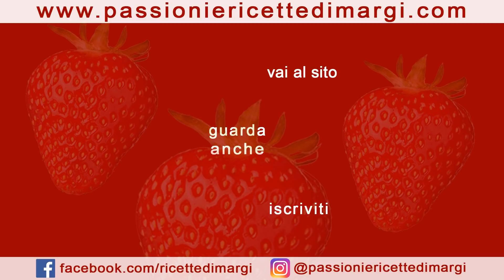ALICI INDORATE E FRITTE ALLA NAPOLETANA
Alici Ndurat e Fritt: sono le famose alici dorate e fritte tipiche della Campania. Una ricetta fritta nella quale le acciughe vengono tuffate in una gustosa pastella, velocissima da preparare. Nonostante la semplicità della panatura, si ottiene un fritto croccante che è difficile resistere.

INGREDIENTI PER LA RICETTA DELLE ALICI INDORATE E FRITTE ALLA NAPOLETANA
-500 gr di alici,
-3 uova,
-farina q.b.,
-sale,
-formaggio grattugiato q.b. (facoltativo),
-abbondante olio per friggere.